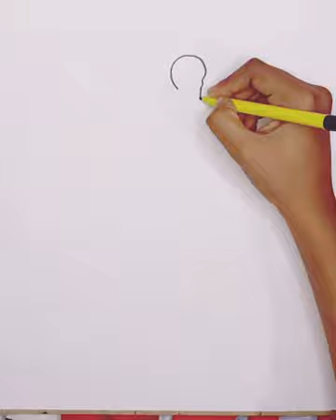beautiful creative art drawing #pencil sketch ## sample drawing ## Nagma art 😄🤗😄